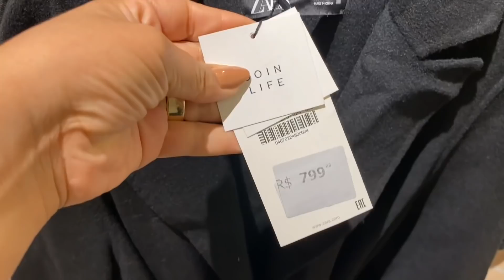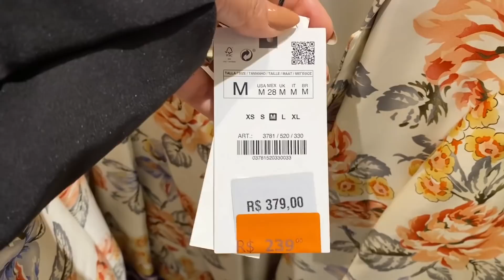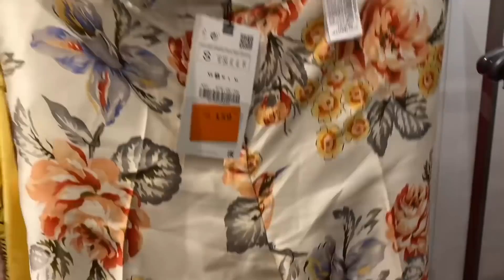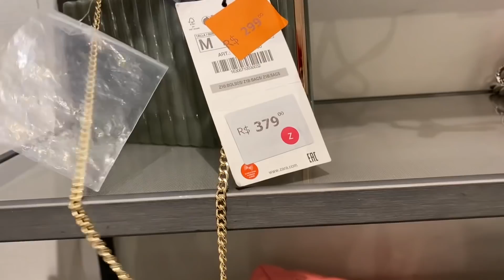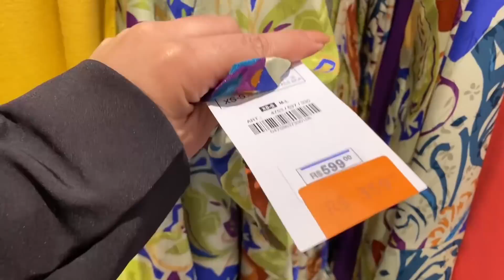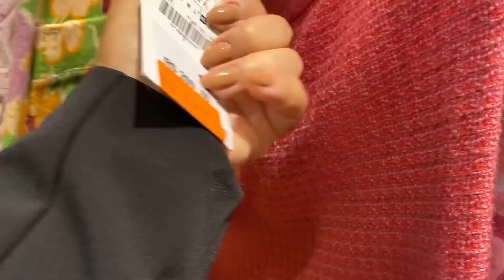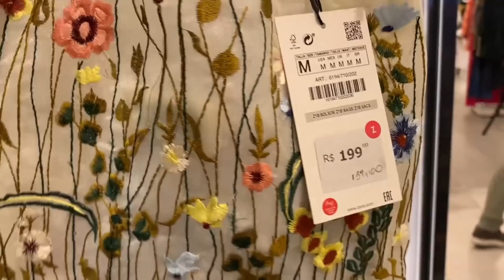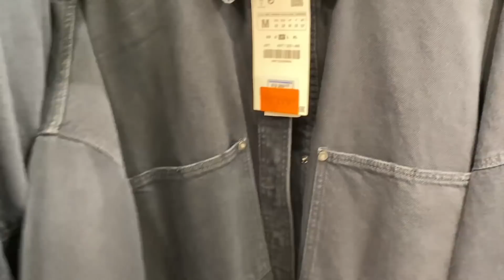COMEÇOU O SALDO NA ZARA | VALE A PENA?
Começou o saldo da Zara!
Fui no primeiro dia para conferir o que está valendo a pena e vou mostrar tudo nesse vídeo de hoje!

⬇️SHEIN
CUPOM: IZABELCRUZ
e também no app📱

⬇️AMARO
CUPOM: IZABELCRUZ

⬇️ANACAPRI
CUPOM: ANA10566
*O cupom não é válido para produtos em promoção.

⬇️C&A
CÓDIGO DE CONSULTORA: IZABELCRUZ

⬇️SCHUTZ
CUPOM: SCH10649

⬇️MANOOCK
CUPOM: IZA10

⬇️RIACHUELO
CUPOM: RCHLO46878AFL